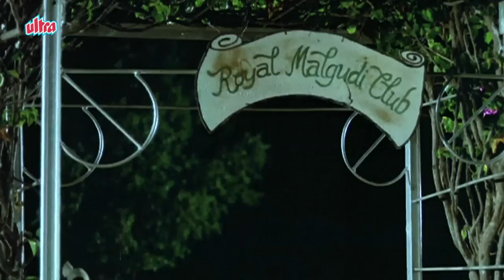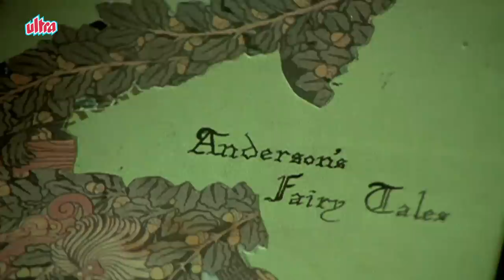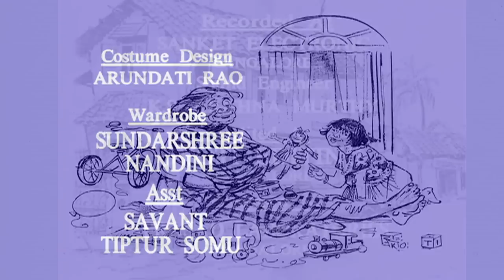Malgudi Days (Tamil) HD - Episode 8 - Swami And Friends Last Episode (Part 8)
Malgudi Days (Tamil) - Episode 8 - Swami And Friends Last Episode (Part 8)

Swami and Friends revolves around the life of ten-year-old Swaminathan, or Swami as he is known. Swami portrays the growing pangs of a boy who despises school, as he makes excuses and roams around Malgudi with his friends. Swami's father works in a government office and his mother is a housewife. At home, Swami shares his adventures with his aged granny, who lovingly addresses him as "Chamy." Swami has two close friends: Mani and Rajam, the son of the police chief superintendent.

Swami - Master Manjunath
Swami's father - Girish Karnad
Gopinath - Harish
Mani - Raghuram
Rajam - Rohit Srinath
Swami's mother - Vaishali Kasaravalli
Swami's grand mother - Suhasini Adarkar
Muniya (Muni) - Kanti Madiya
Muniya's wife - B Jayashree
Shopkeeper - Somu
American (New York tourist) - Teddy White
Nitya - Deven Bhojani